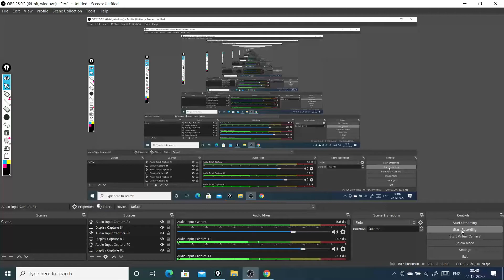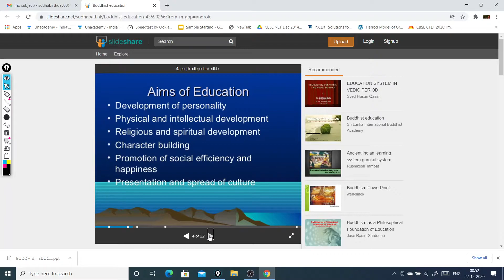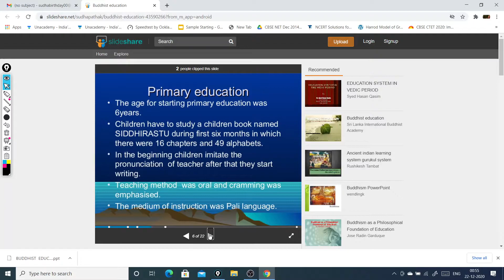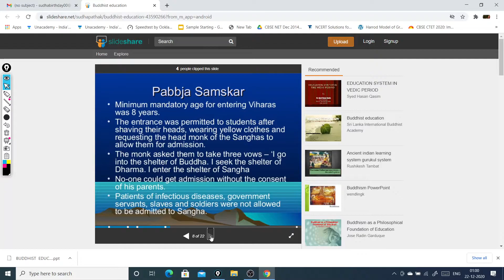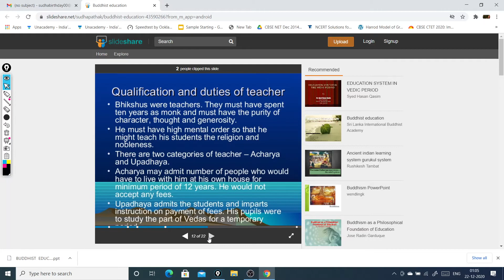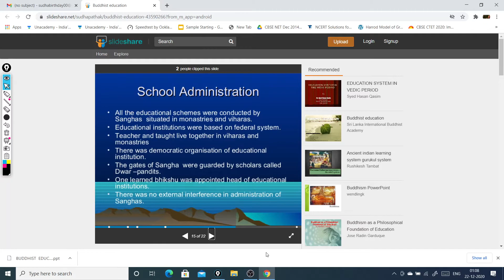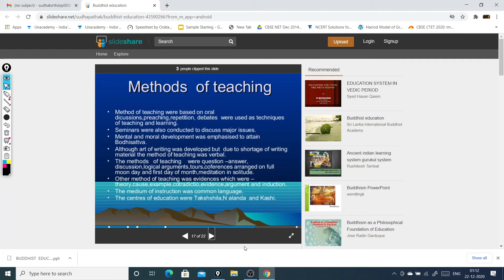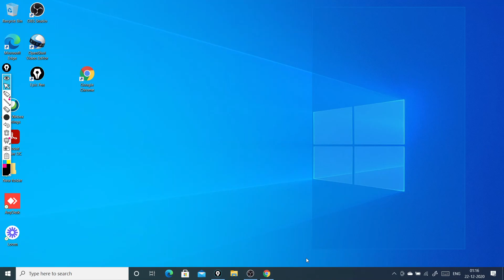Buddhist Education | UGCNET, Education & B. Ed.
Buddhist Education
Aims of Education
Role of Teacher
Duties of Students
Curriculum etc